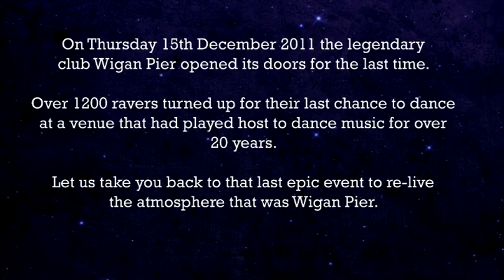Wigan Pier DVD (Last Chance To Dance) 12.2011